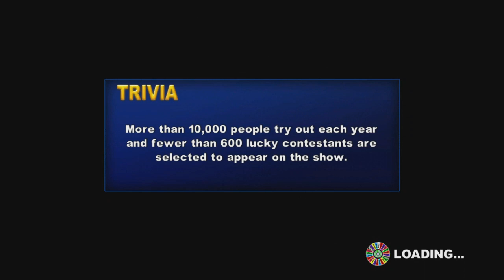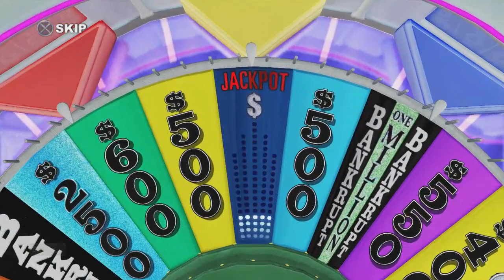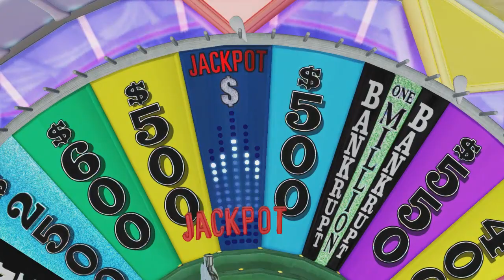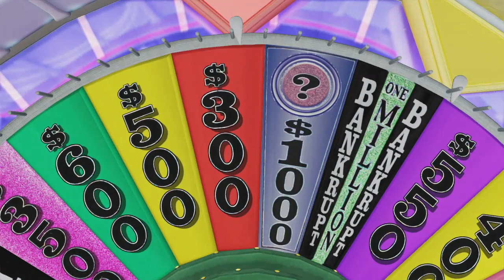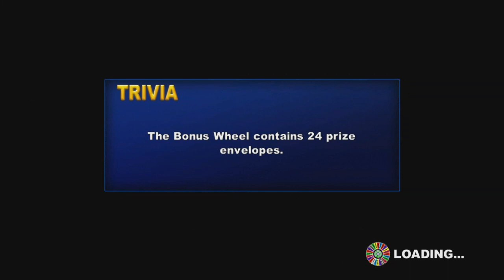PS3 Wheel of Fortune Halloween Spooktacular Episode 9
Here's the 9th episode of the Wheel of Fortune Halloween Spooktacular. Previously, Grapebuy789Productions won $85,300. Who's going to be my 9th winner? Watch to find out! Enjoy!
Jackpot: $844,200